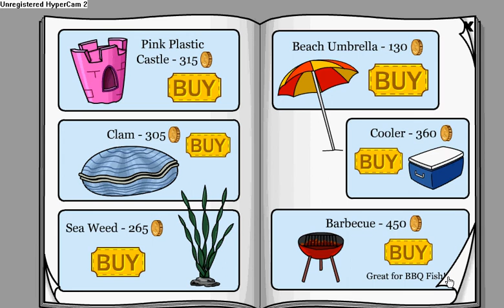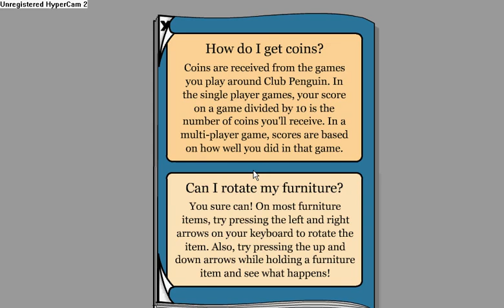club penguin old 2007 better igloo